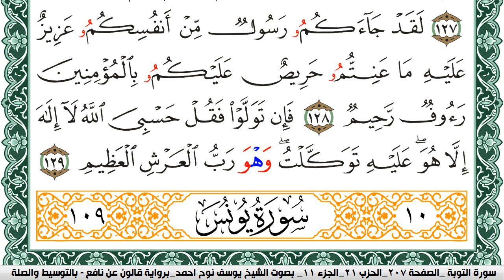سورة التوبة مكتوبة يوسف نوح احمد Surah Al Tawba برواية قالون عن نافع بالتوسيط والصلة | كنوز الهدى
الكلام الذي في الأسفل لغرض نشر المقطع فقط :

كنوز الهدى

كنوز الهدى,
كنوز الهدي,
كنوز,
الهدى,
الهدي,
قران كريم
قرآن كريم
قرءان كريم
قران
قرآن
قرءان
القران الكريم
القرآن الكريم
القرءان الكريم
القران
القرآن
القرءان
قران كريم,
قران كريم,
KonoozAlhuda
konoozalhuda
konooz
Konooz Alhuda